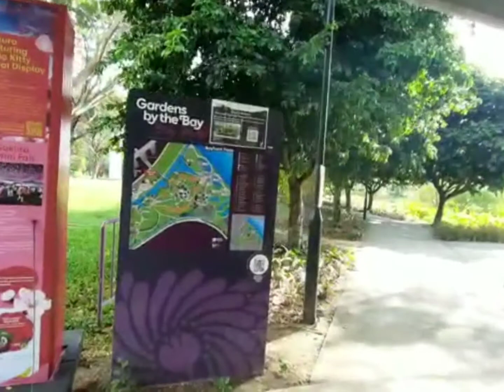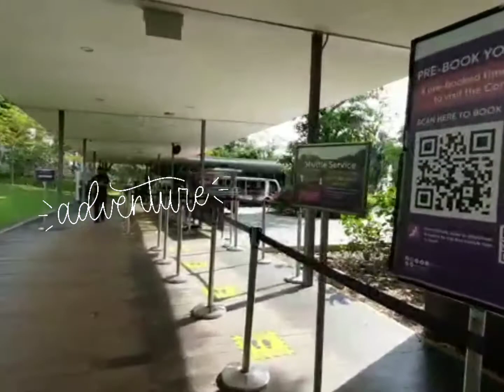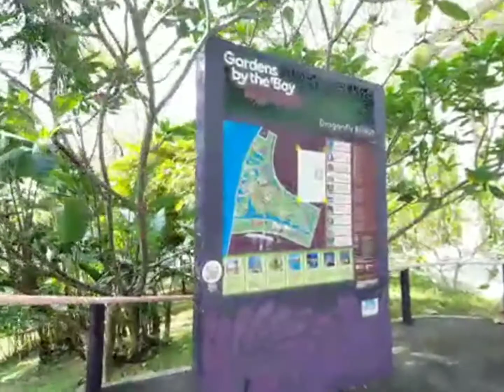WHEN I TRAVEL TO SINGAPORE FOR MY VACATION/BEAUTIFUL VIEWS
My Beautiful Experience in Singapore when  I go There for My Vacation.